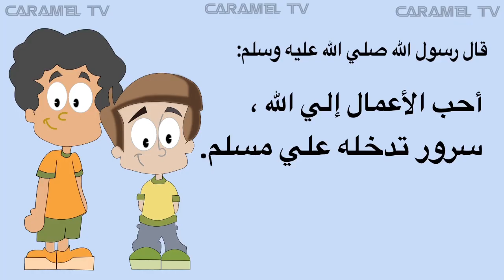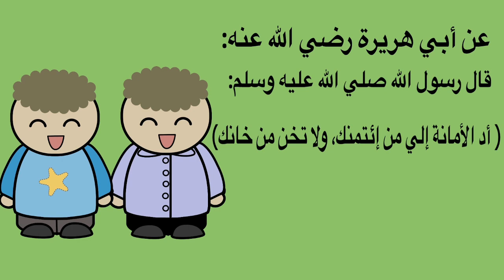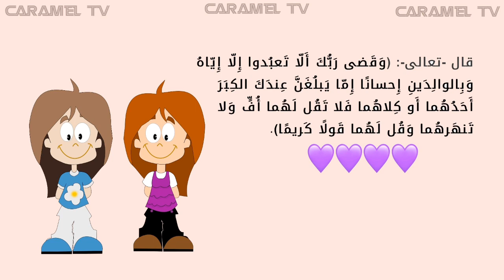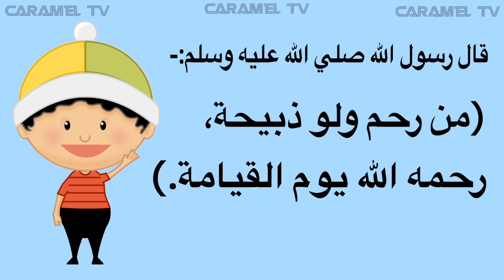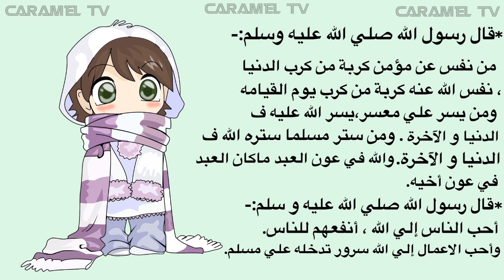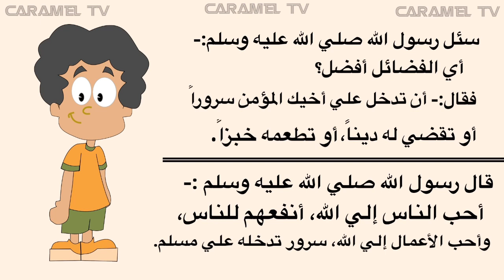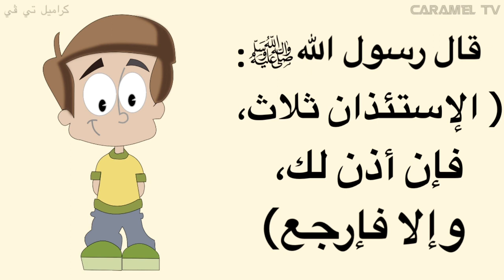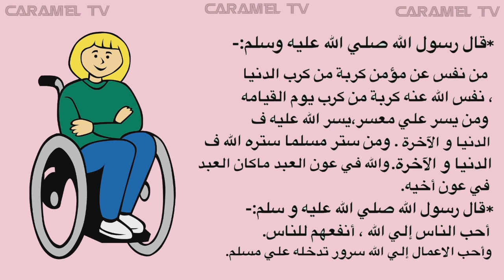قصص مفيدة وهادفة للاطفال قبل النوم لتعلم احاديث نبوية @carameltv7945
قصص قبل النوم للاطفال - قصص لتعلم احاديث نبوية @carameltv7945